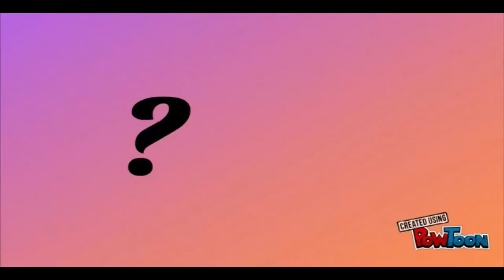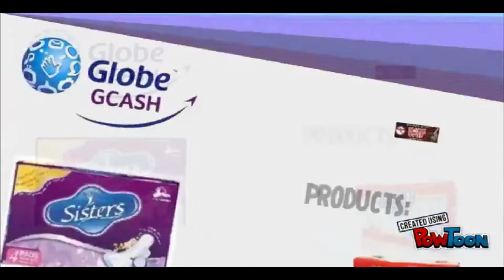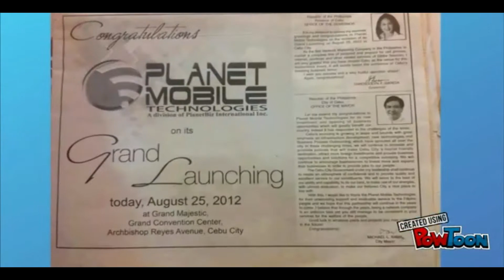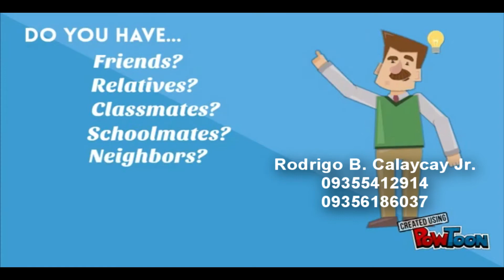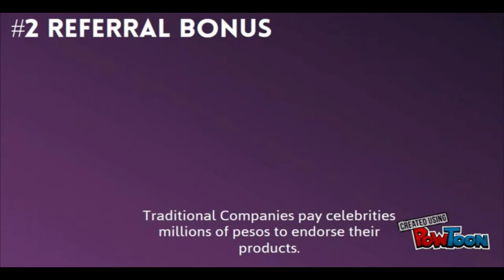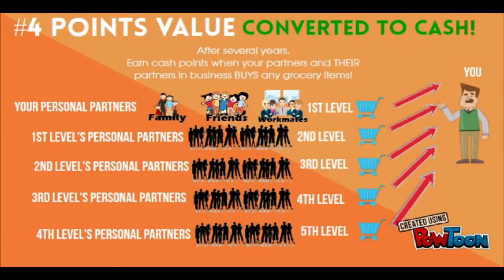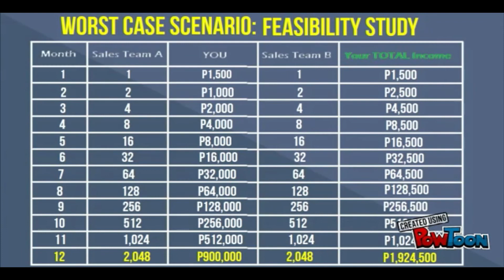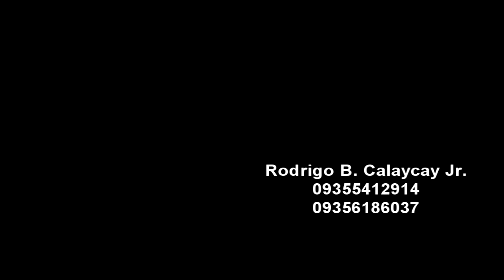Grocery Business by Planet Mobile (Rodrigo Calaycay)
Products: Rice, Eggs, Meat, Pepsi, Kopiko, Globe, RFM, Familys Brand Sardines, Lampein Diapers, Sisters Napkins at iba pa!